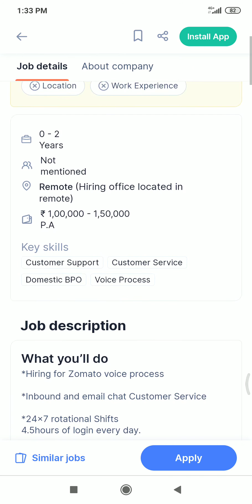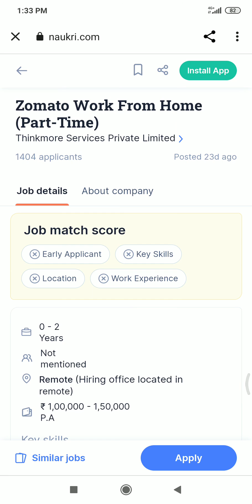Work From Home Jobs For 12th Pass Students | Zomato Chat Process Job |Work only 5 hrs earn 12Kpermth